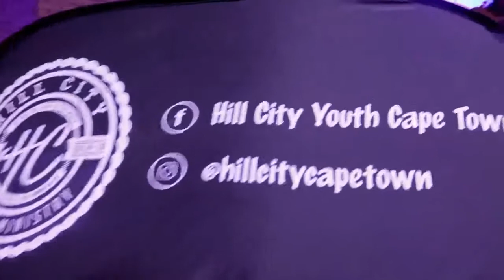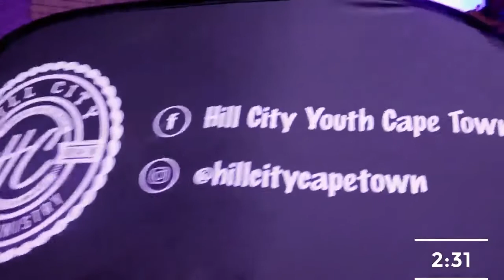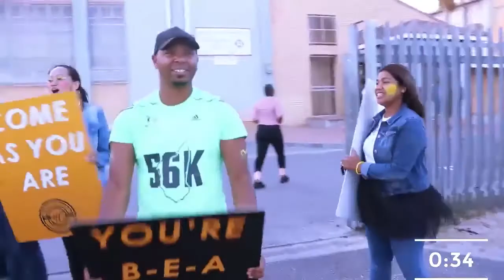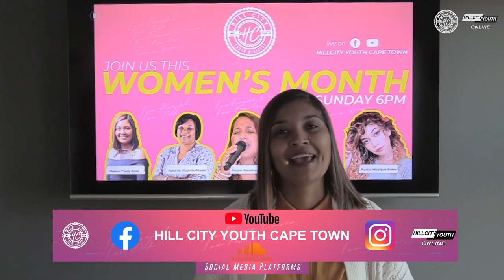HC ONLINE | 23 AUG 2020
Join us this week as we continue our Women's month series. This week we welcome Apostle Virginia Rhoda as she ministers the word of God to us.

6PM Sunday 23 August 2020.